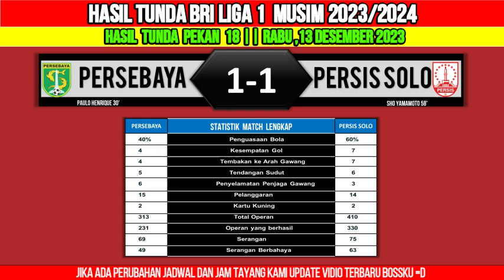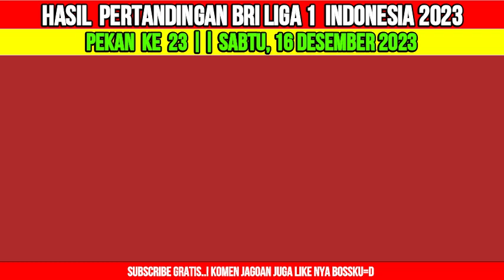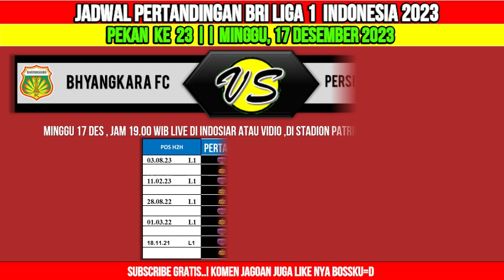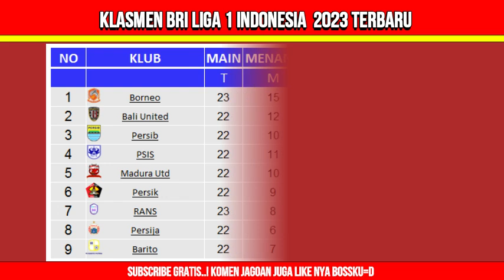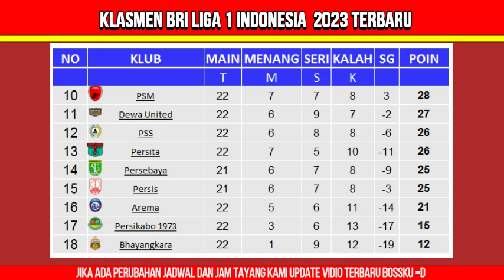Hasil Liga 1 Hari Ini - Persija Jakarta vs PSS - Klasemen BRI Liga 1 2023 Terbaru - Pekan ke 23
Berikut hasil liga 1 hari ini sabtu 16 desember 2023:
Persija Jakarta 1-0 PSS Sleman
PSIS Semarang 2-2 Madura United
RANS Nusantara 0-1 Borneo Fc
HEAD TO HEAD & statistik lengkap